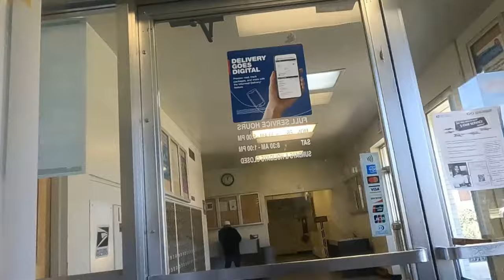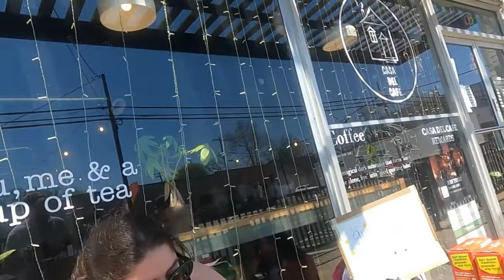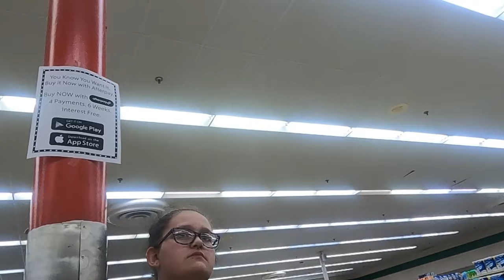Happy Easter ! The Community Speaks Out !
Quick interviews with 20 people to gather their thoughts.